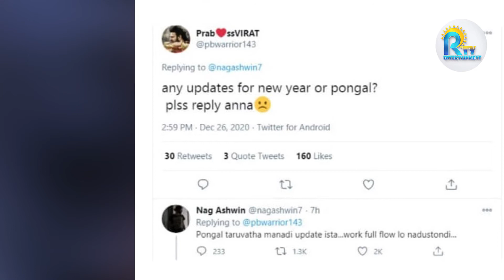Radha Shyam Movie Release Date || Prabhaas_Poojahegde